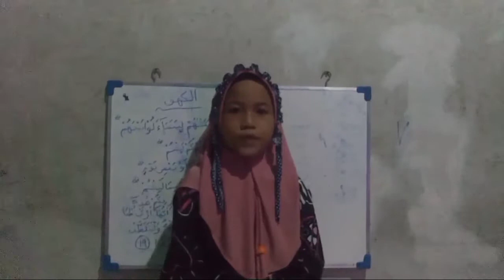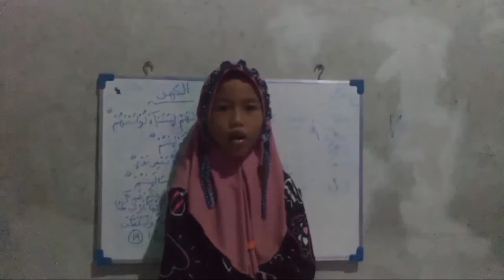142. Tahfiz- Chavi Alisha- Sleman